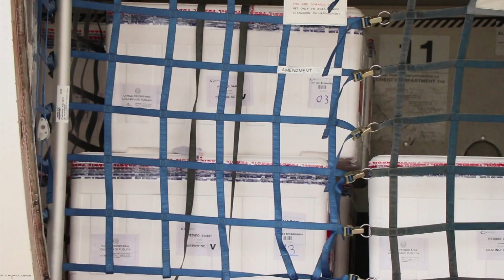Novas doses da vacina chegam em SC | Meio Dia Catarina (17/03/2021)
Mais 147.400 doses da vacina chegaram no estado nesta quarta-feira